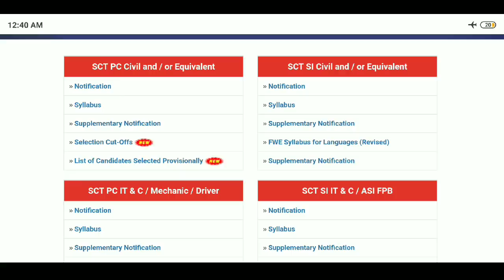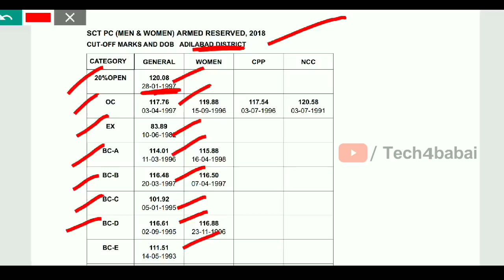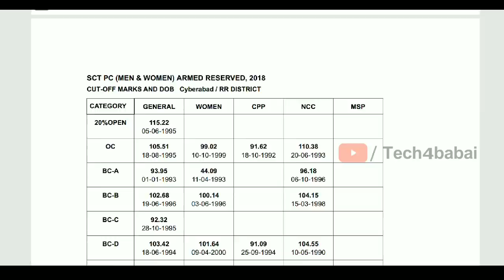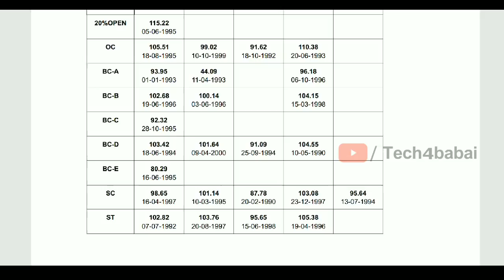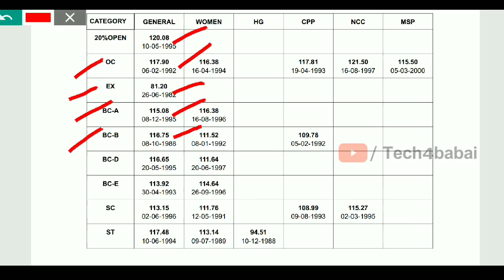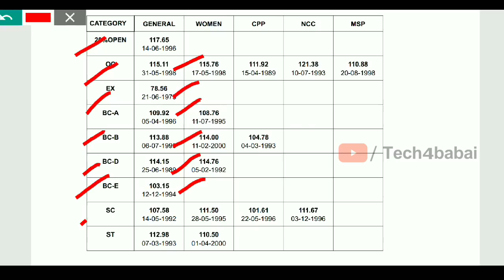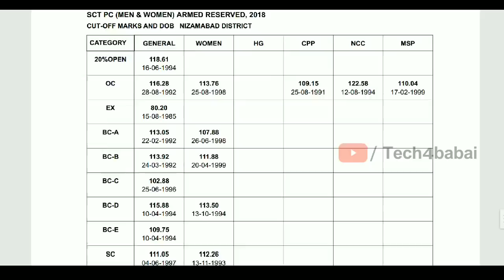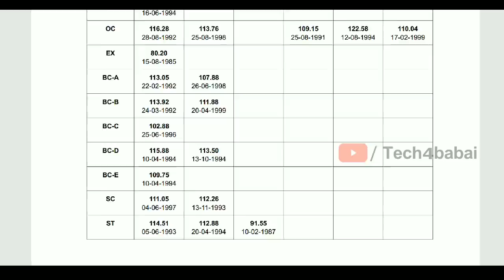TS Pc Results 2019 All districts AR Cut-off marks